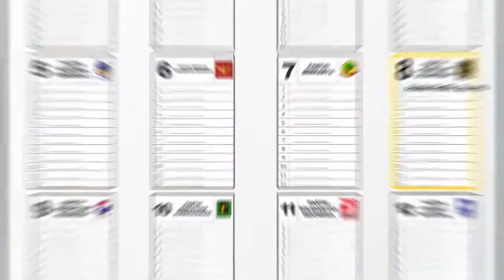Abdul Rofik CALEG DPRD Samarinda Dekat dengan Sekitar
adalah branding agency yang bergerak di bidang visual creative berupa konten gambar dan video, dari produksi konten media digital, wedding, film hingga dokumentasi event. Periklanan kreatif yang melayani bisnis lokal & internasional hingga kebutuhab branding lainnya, mulai UKM (Unit Kecil & Menengah) bahkan perusahaan multi nasional.

Editorial:
Magazine, Corporate Book, Annual Report, Company Profile, Internal Document.

Branding:
Logo, Stasionary Set, Packaging, Integrated Advertising, Brand Manual Book.

Photography:
Film making, Commercial Photography/Video, Corporate Video, Wedding Photography/Video